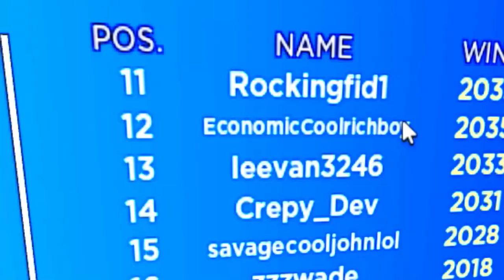So I became the #11 LEADERBOARD PLAYER IN HOOPZ...😱 | (ROBLOX HOOPZ)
Appreciate you for watching... Sub, like the vid, and join